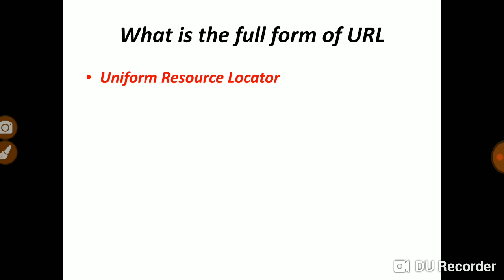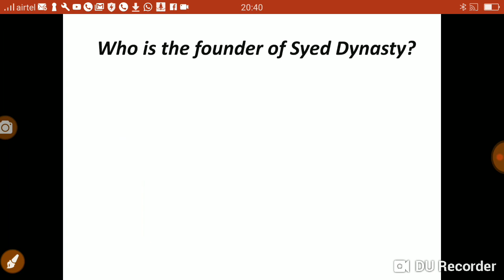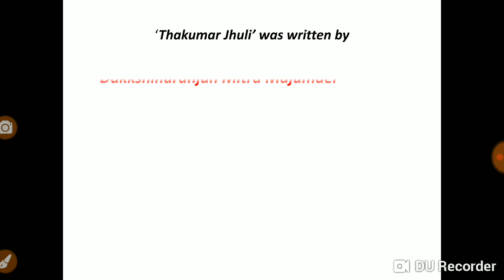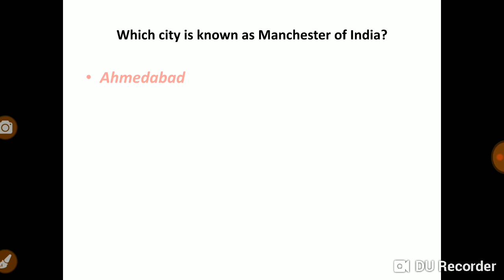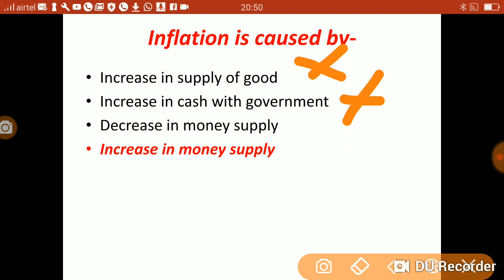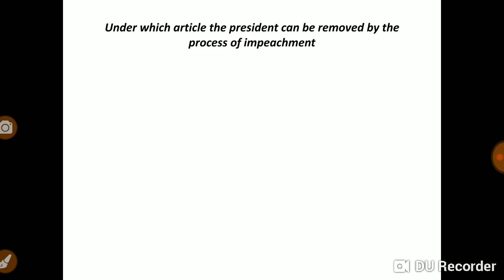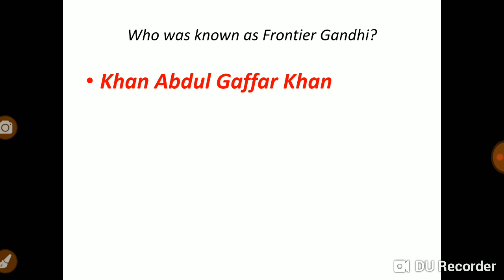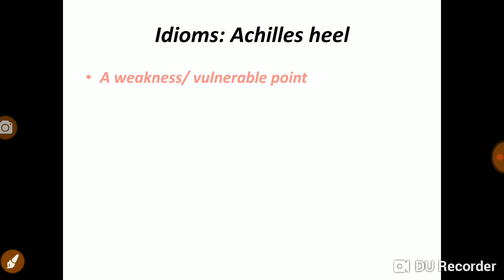PSC MISCELLANEOUS |WBP CONSTABLE MODEL QUESTION | WBCS MODEL QUESTION paper GK set6